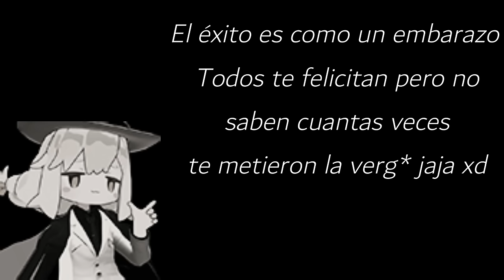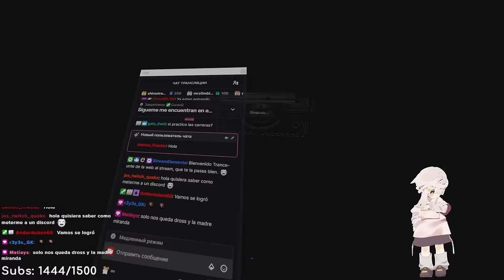Vas a caeeeer | Resident evil 8 VR #5